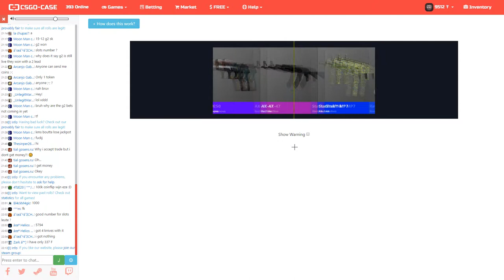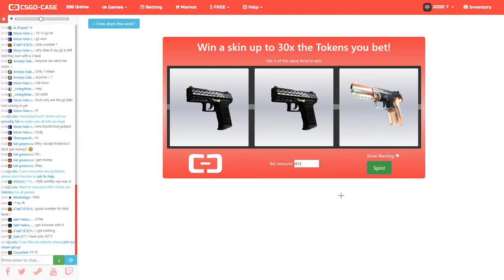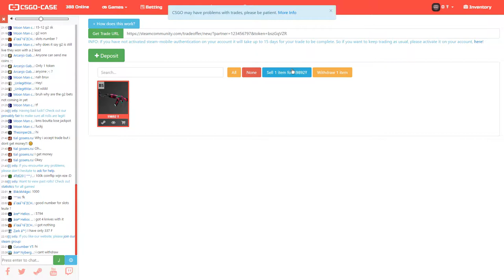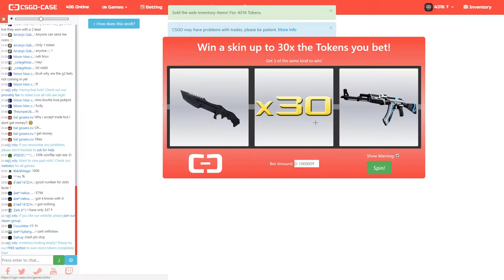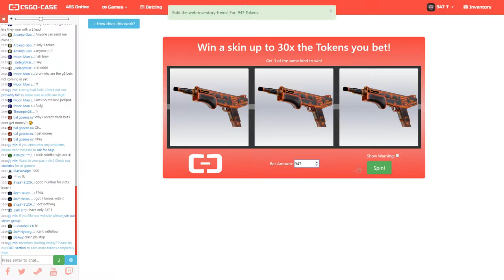OMFG CSGO GAMBLING😍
Youtube ▬▬► Alexis
Equipment

Kamera 2: Canon Legria Mini

Kamera Mic: Rode VideoMic GO

Kamera Windschutz: Rode Deathcat

Kamera Ständer: Gorilla Pod

Aufnahmeprogramm: OBS Studio/Bandicam

PC: Acer Predator

Mikro: Auna Mic-900B

Headset: Logitech G430

Maus: Razer Naga

Tastatur: Mad Catz V.7

Mikrofon-Ständer: Kaputt
► Danke!
►Musik von
Background: Capo ft Nimo - Lambo Diablo GT
Outro: Designer Gesucht!
Intro: Designer Gesucht!